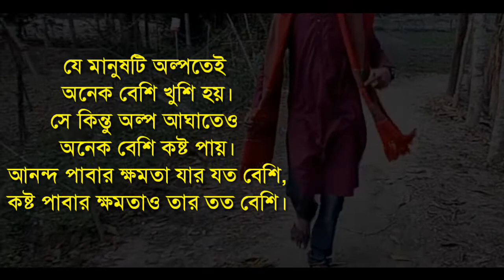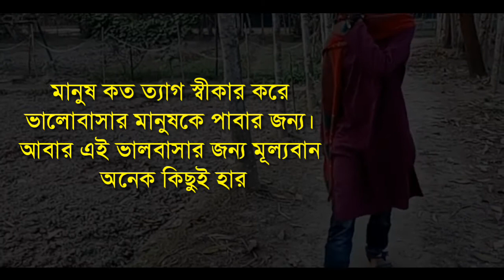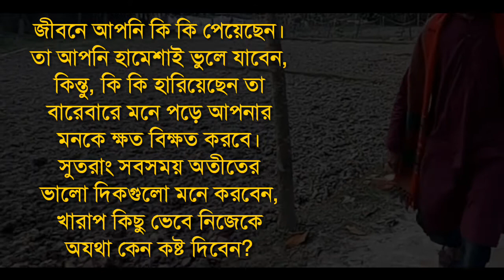জীবন বদলে দেওয়ার মত কিছু সত্য কথা | Life Changing Best motivational bengali quotes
জীবন বদলে দেওয়ার মত কিছু সত্য কথা | Life Changing Best motivational bengali quotes | Life Changing Motivational Speech | Bengali motivational Video 2020

This channel is all about helping the people all over the globe to grow emotionally, mentally, spiritually, physically and financially.
so that they may live a holistic life.
To live a balanced and contented life and turn all the dreams into reality

জীবনে চলার পথে আমাদের সবারই লাইফ লেসন বা জীবন শিক্ষার দরকার পড়ে। আমাদের চারপাশেই অনেক মানুষ আছেন, যারা জীবনের কঠিনতম সময়কে পাড়ি দিয়ে সফল মানুষ হিসেবে নিজেদের প্রতিষ্ঠিত করেছেন। তাদের এই কঠিনতম সময়ে পাওয়া শিক্ষাই তারা আমাদেরকে বিলিয়েছেন, জীবনে সফল হওয়ার পথ দেখিয়েছেন। তাদের এই উপদেশগুলোই বদলে দিয়েছে অনেকের জীবন।

Bengali Inspirational Videos,
Motivational Stories,
Life Changing Ideas,
Greatest, Positive, motivational video in Bangla,
Inspirational  video in Bangla,
subconscious mind,
control mind,
techniques of motivation,